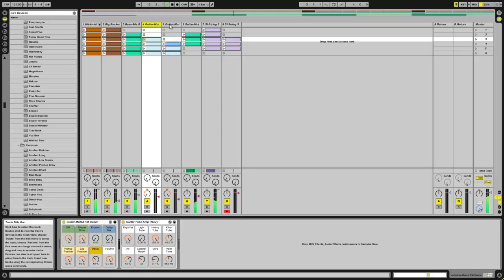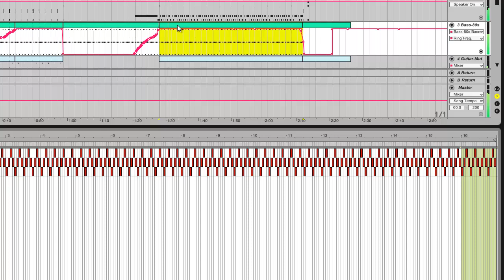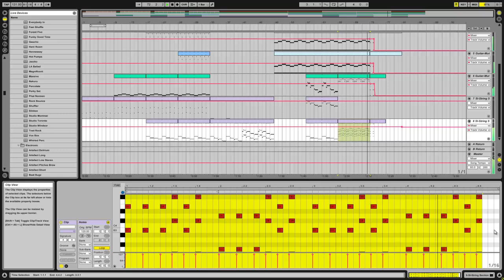James Bond inspired sample.mp4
sample i made using Ableton Live Lite 8 with Cakewalk Studio Instrument for strings section.